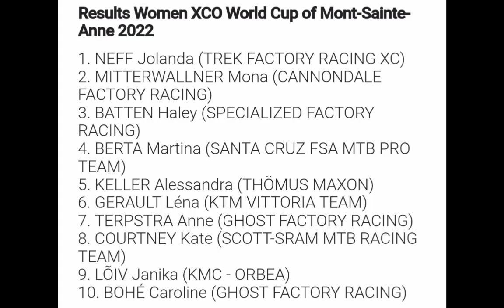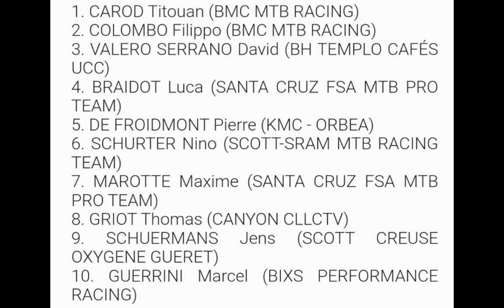Yolanda Neff Wins | 2022 Mont-Sainte-Anne MTB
Classification

1 NEFF Jolanda (TREK FACTORY RACING XC)
2 MITTERWALLNER Mona (CANNONDALE FACTORY RACING)
3 BATTEN Haley (SPECIALIZED FACTORY RACING)
4 BERTA Martina (SANTA CRUZ FSA MTB PRO TEAM)
5 KELLER Alessandra (THÖMUS MAXON)
6 GERAULT Léna (KTM VITTORIA TEAM)
7 TERPSTRA Anne (GHOST FACTORY RACING)
8 COURTNEY Kate (SCOTT-SRAM MTB RACING TEAM)
9 LÕIV Janika (KMC - ORBEA)
10 BOHÉ Caroline (GHOST FACTORY RACING)

Music
1.
2. Splice app (GoPro)
3. Bloomer
4. Swallow

2022年冬季奥运会